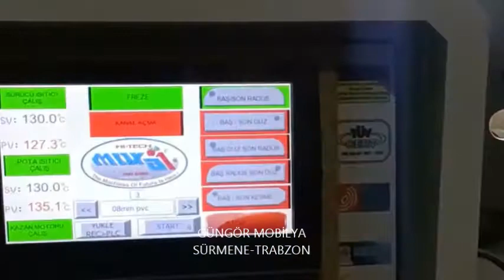GÜNGÖR MOBİLYA - SÜRMENE-TRABZON